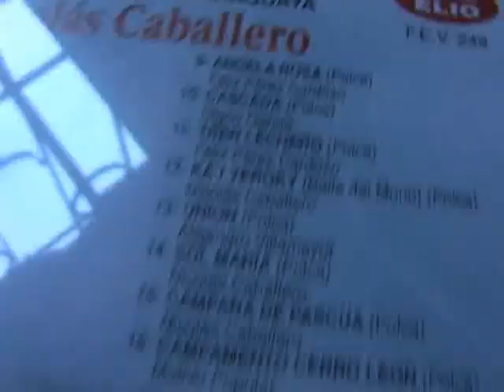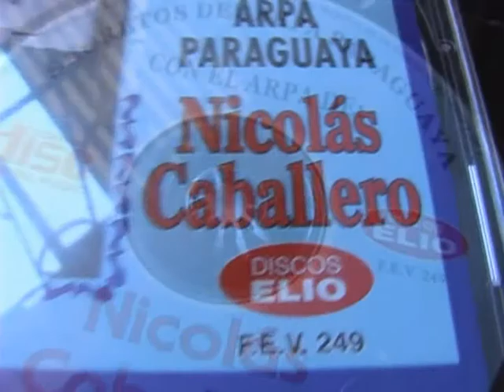Nicolasito Caballero - Kaí Yeroky - Evelio Valdez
oportunidad a todos.  Nueva compresion del video de Nicolasito caballero que grabamos en 2009.